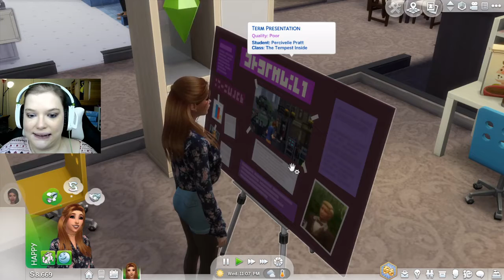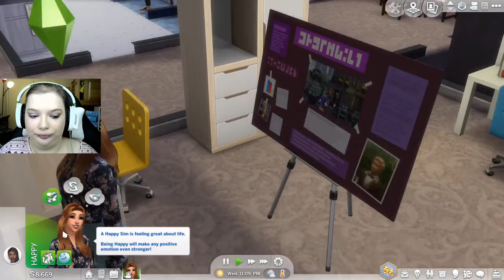THE FIRST TERM👩‍🎓 | The Life of Percivelle Pratt #1